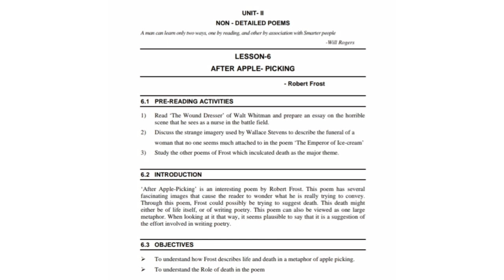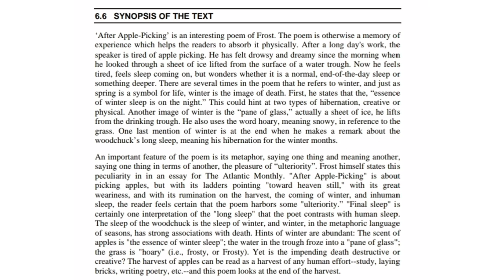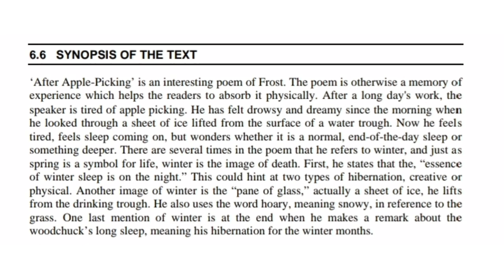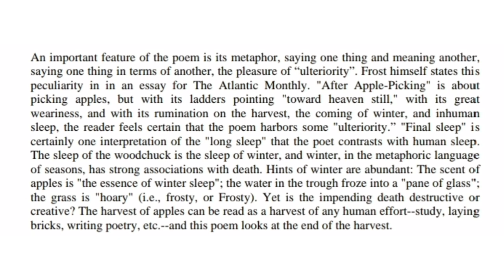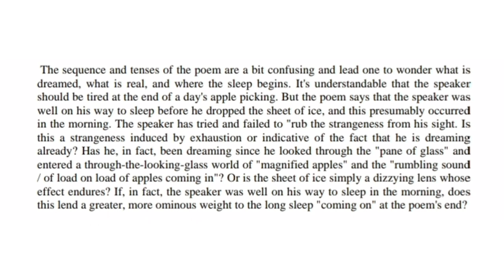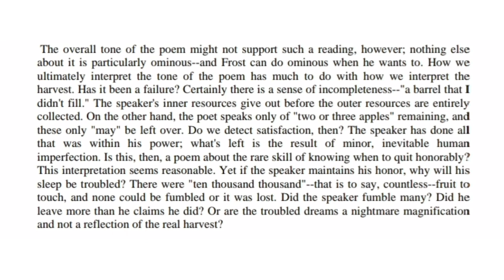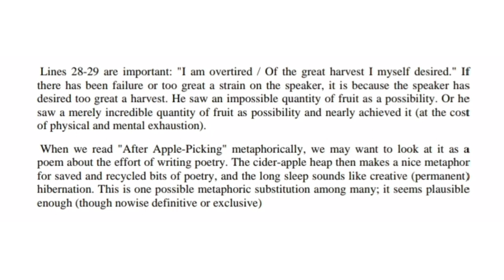American Literature |After Apple Picking|Bharathiar University sde BA English 3rdYear Lesson Explain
American Literature | After Apple Picking | Bharathiar University sde BA English 3rd Year Lesson Explanation in Malayalam